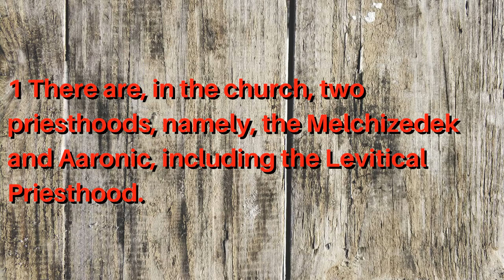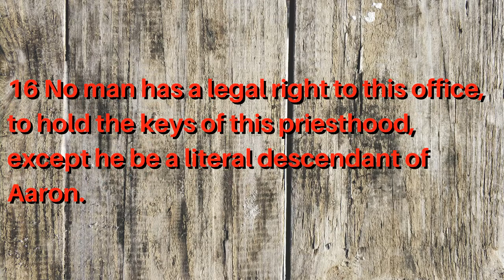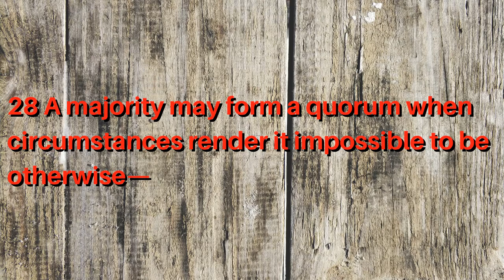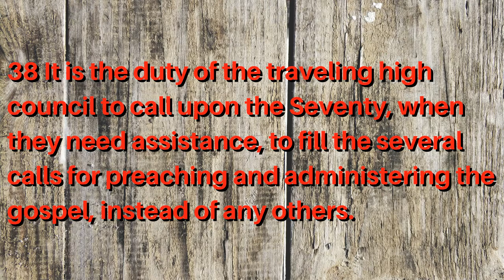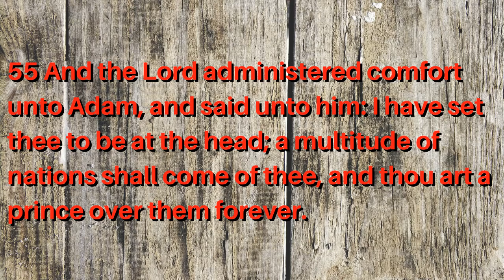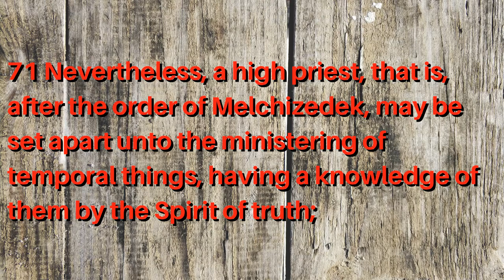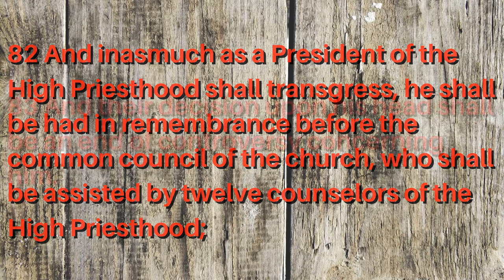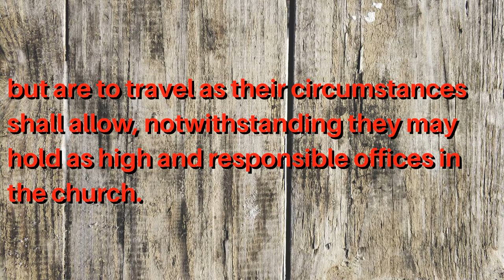Doctrine and Covenants ~ section 107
Revelation on the priesthood, given through Joseph Smith the Prophet, at Kirtland, Ohio, about April 1835. Although this section was recorded in 1835, the historical records affirm that most of verses 60 through 100 incorporate a revelation given through Joseph Smith on November 11, 1831. This section was associated with the organization of the Quorum of the Twelve in February and March 1835. The Prophet likely delivered it in the presence of those who were preparing to depart May 3, 1835, on their first quorum mission.

00:00 Section Heading
02:22 1–6, There are two priesthoods: the Melchizedek and the Aaronic;
03:15 7–12, Those who hold the Melchizedek Priesthood have power to officiate in all offices in the Church;
04:23 13–17, The bishopric presides over the Aaronic Priesthood, which administers in outward ordinances;
05:22 18–20, The Melchizedek Priesthood holds the keys of all spiritual blessings; the Aaronic Priesthood holds the keys of the ministering of angels;
06:09 21–38, The First Presidency, the Twelve, and the Seventy constitute the presiding quorums, whose decisions are to be made in unity and righteousness;
10:16 39–52, The patriarchal order is established from Adam to Noah;
12:40 53–57, Ancient Saints assembled at Adam-ondi-Ahman, and the Lord appeared to them;
13:44 58–67, The Twelve are to set the officers of the Church in order;
15:08 68–76, Bishops serve as common judges in Israel;
17:04 77–84, The First Presidency and the Twelve constitute the highest court in the Church;
18:42 85–100, Priesthood presidents govern their respective quorums.
21:40 Amen

1 There are, in the church, two priesthoods, namely, the Melchizedek and Aaronic, including the Levitical Priesthood.

2 Why the first is called the Melchizedek Priesthood is because Melchizedek was such a great high priest.

3 Before his day it was called the Holy Priesthood, after the Order of the Son of God.

4 But out of respect or reverence to the name of the Supreme Being, to avoid the too frequent repetition of his name, they, the church, in ancient days, called that priesthood after Melchizedek, or the Melchizedek Priesthood.

5 All other authorities or offices in the church are appendages to this priesthood.

6 But there are two divisions or grand heads—one is the Melchizedek Priesthood, and the other is the Aaronic or Levitical Priesthood.

7 The office of an elder comes under the priesthood of Melchizedek.

8 The Melchizedek Priesthood holds the right of presidency, and has power and authority over all the offices in the church in all ages of the world, to administer in spiritual things.

9 The Presidency of the High Priesthood, after the order of Melchizedek, have a right to officiate in all the offices in the church.

10 High priests after the order of the Melchizedek Priesthood have a right to officiate in their own standing, under the direction of the presidency, in administering spiritual things, and also in the office of an elder, priest (of the Levitical order), teacher, deacon, and member.

11 An elder has a right to officiate in his stead when the high priest is not present.

12 The high priest and elder are to administer in spiritual things, agreeable to the covenants and commandments of the church; and they have a right to officiate in all these offices of the church when there are no higher authorities present.

13 The second priesthood is called the Priesthood of Aaron, because it was conferred upon Aaron and his seed, throughout all their generations.

14 Why it is called the lesser priesthood is because it is an appendage to the greater, or the Melchizedek Priesthood, and has power in administering outward ordinances.

15 The bishopric is the presidency of this priesthood, and holds the keys or authority of the same.

16 No man has a legal right to this office, to hold the keys of this priesthood, except he be a literal descendant of Aaron.

17 But as a high priest of the Melchizedek Priesthood has authority to officiate in all the lesser offices, he may officiate in the office of bishop when no literal descendant of Aaron can be found, provided he is called and set apart and ordained unto this power by the hands of the Presidency of the Melchizedek Priesthood.

18 The power and authority of the higher, or Melchizedek Priesthood, is to hold the keys of all the spiritual blessings of the church—

19 To have the privilege of receiving the mysteries of the kingdom of heaven, to have the heavens opened unto them, to commune with the general assembly and church of the Firstborn, and to enjoy the communion and presence of God the Father, and Jesus the mediator of the new covenant.

20 The power and authority of the lesser, or Aaronic Priesthood, is to hold the keys of the ministering of angels, and to administer in outward ordinances, the letter of the gospel, the baptism of repentance for the remission of sins, agreeable to the covenants and commandments.